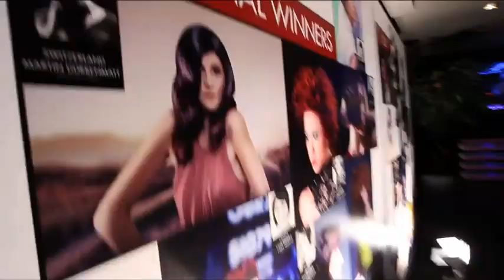LA BIOSTHETIQUE PARIS International Beauty Stylist 2012 Award - winners Party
Am 23. September fand im Pariser Szeneclub L`ARC die glamouröse Finalshow des LA BIOSTHETIQUE Awards „International Beauty Stylist 2012" statt. Über 700 Augenpaare richteten sich gegen 22 Uhr auf die beiden Star-Juroren Annie Humphries und Tim Hartley, die gemeinsam mit LA BIOSTHETIQUE Creativ-Director Alexander Dinter zwei goldene Umschläge öffneten. And the winners are: Tamika Stavroulis aus Australien (Cut) sowie Dmitriy Oskin aus Russland (Color).
english
On September 23 the glamorous finale of the LA BIOSTHETIQUE competition "International Beauty Stylist 2012" was hosted at the In-Club L'ARC in Paris. Over 700 pairs of eyes settled on the two star judges, Annie Humphreys and Tim Hartley as they opened the two golden envelopes at around 10pm. They were joined by La Biosthétique's Creative Director, Alexander Dinter. The winners revealed on the night were: Tamika Stavroulis from Australia in the Cut category and Dmitriy Oskin from Russia in the Colour category.